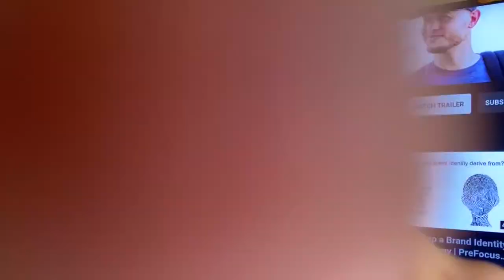As a Business Owner, or Entrepreneur – What Are You Doing With Time During COVID-19?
Many of us find time to complain during lockdowns and other disadvantages, but committed people with a clear purposes will rise to the top.

Please share what you're doing with free time.

Although I haven't been as consistent as I would like, I am looking forward to publishing more content in the future. If you'd like to follow our (Nate, Danielle and I) progress, you can find us in the following destinations: